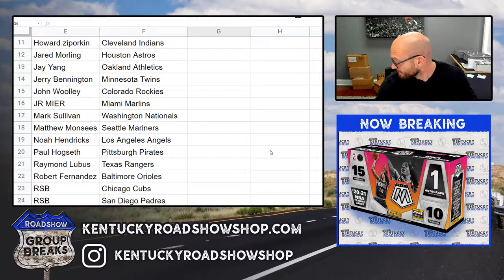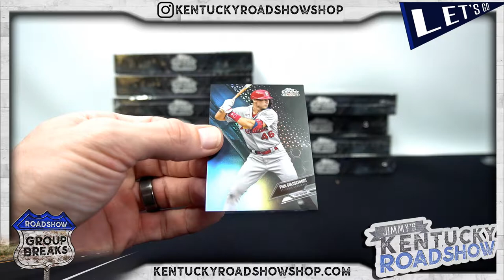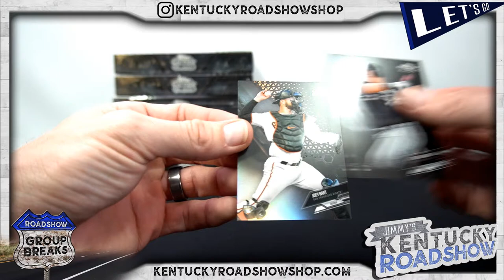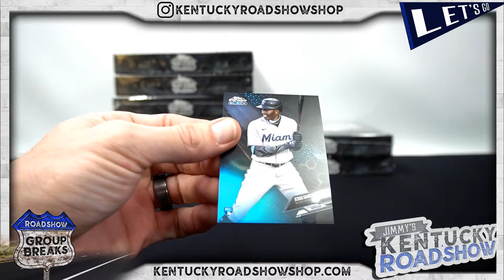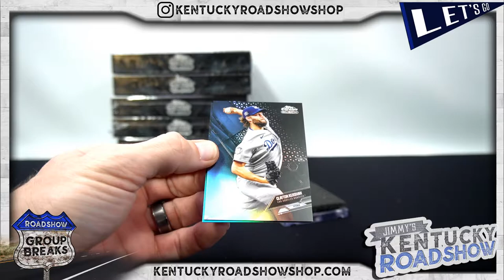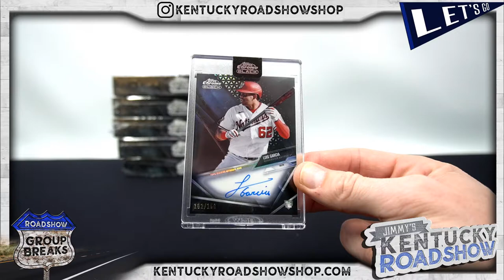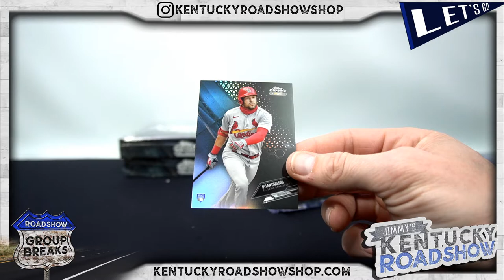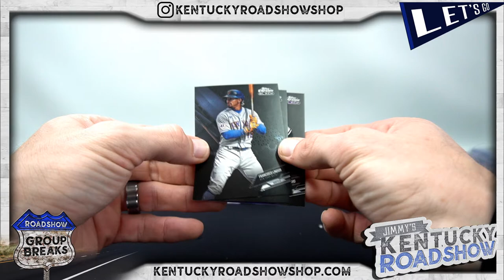2021 Topps Chrome Black Baseball - 12 Box Break #2